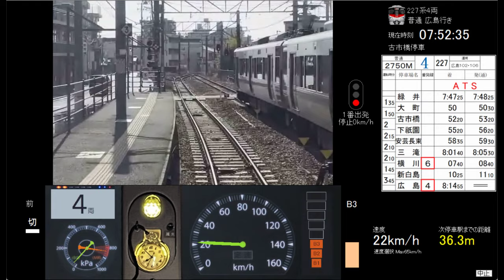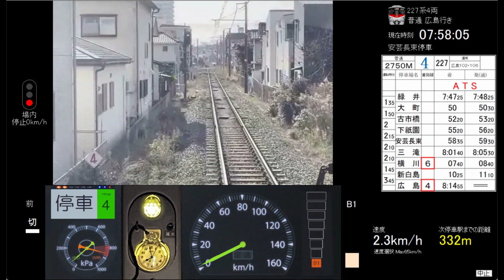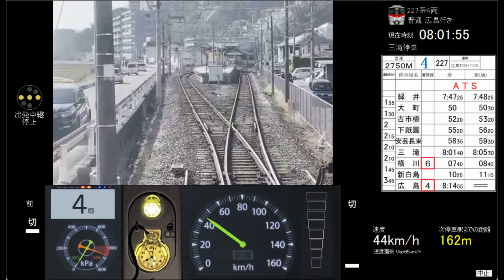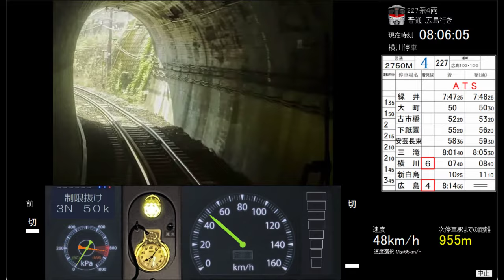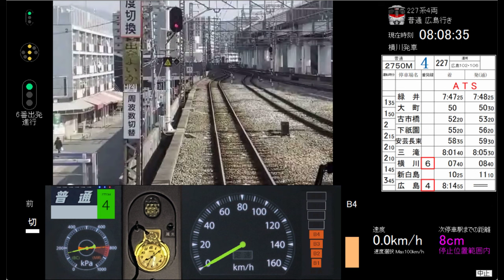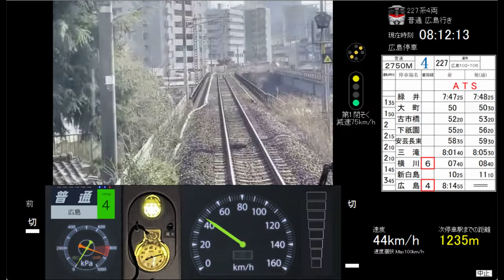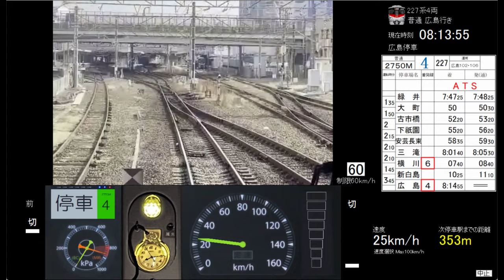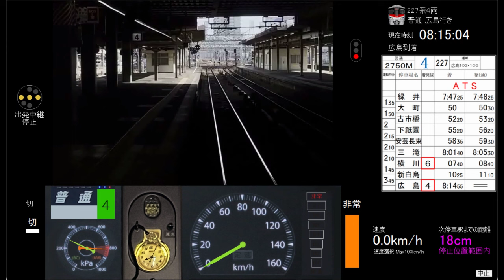【トリプル遅延！】トレイン趣味JR可部線(4)緑井～広島 遅延有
Ver.0.4.6
トレイン趣味JR可部線でトレイン趣味様とコラボ中！